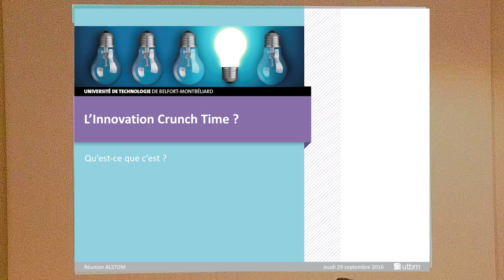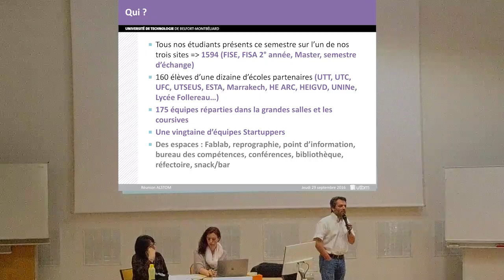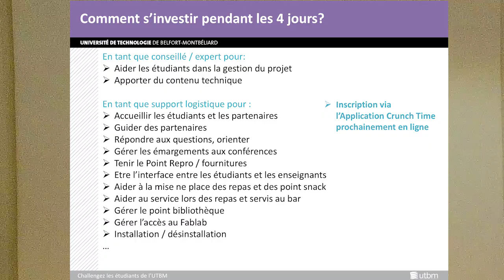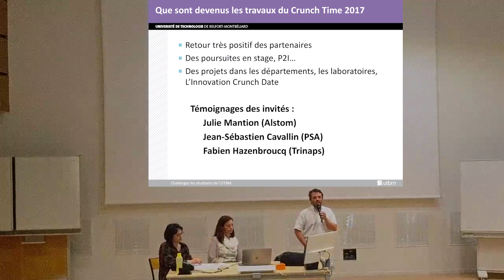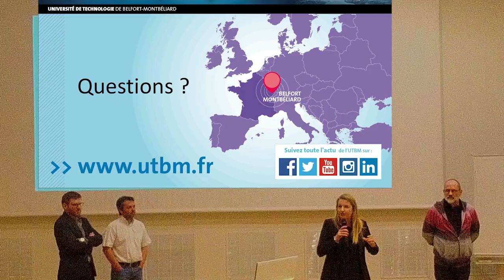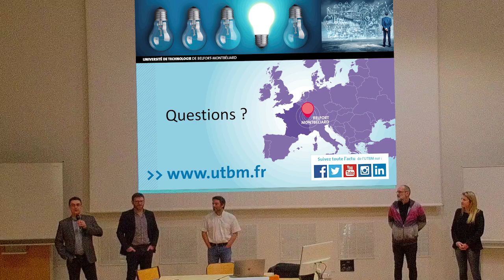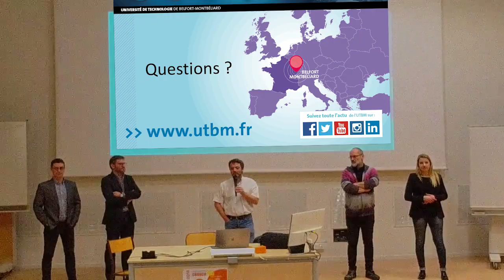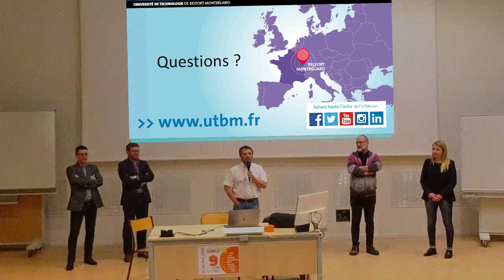Redif Amphi CRUNCH Time - Vendredi 13 avril 2018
CRUNCH Time - Point sur l'organisation 2018.

SOMMAIRE  :

Slide0 :  00:18 Innovation CRUNCH Time 2018
Slide1 : 00:46 Qu'est-ce que c'est ?
Slide2 : 00:50 Quoi ?
Slide3 : 02:57 Comment ?
   Équipes startup 03:55
Slide4 : 06:44 Qui ?
Slide5 : 09:33 Édition 2017 Photo1
Slide6 : 09:44 Édition 2017 Photo2
   PaperBoard 09:47
Slide7 : 10:03 Édition 2017 Photo3
Slide8 : 10:12 Participation
Slide9 : 10:15 Pour les étudiants
   Le repas du midi 12:10
Slide10 : 12:36 Participation des personnels
Slide11 : 12:38 Comment s'investir pendant les 4 jours ?
Slide12 : 14:47 Des poursuites
Slide13 : 14:53 Que sont devenus les travaux du CRUNCH Time 2017
Slide14 : 29:34 Questions ? (en vrai les questions des Étudiants présents c'est à 41:51)
                29:53 Prise de Parole de Julie MANTION, responsable Innovation Digitalisation du Train, Alstom
                33:10 Prise de Parole de Jean Sebastien CAVALIN, Service Qualité, PSA
                35:24 Fabien HAZEBROUCQ, Directeur Société Trinaps
                37:59 Reprise de parole d'Olivier
38:20 LE POINT RESEAU ARRIVE!
                38:57 Prise de Parole de Grégory JOKERS, ingénieur avant vente, Trinaps

INTERACTIONS :
Remarque : 41:47 La communication passe mal...
Remarque : 43:26 On est pas formé à ce genre d'exercices...
Question (du staff) : 45:22 Comment on atteint les étudiants ?
Question (du staff) : 46:57 Qui a lu la CRUNCH news ?
Question : 48:11 Comment on va à l'Axone ?
Remarque (du staff) : 50:40
Question : 52:42 Comment on vous contact ?
Question (sans réponse) : 54:51 Quand ouvre le CRUNCH Lab ?

Vidéo tournée, montée, éditée et sommairisée par le stagiaire, si vous avez des remarques vous pouvez demander le laisser passer A38 ;)